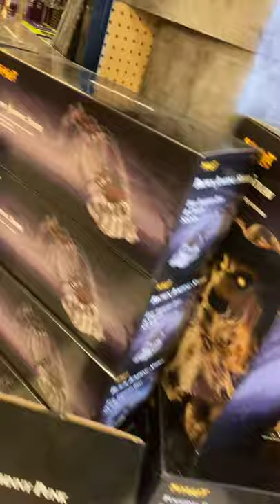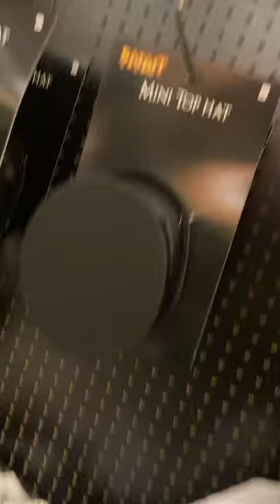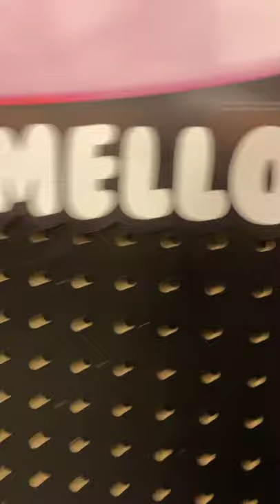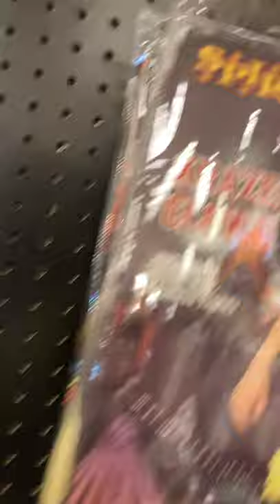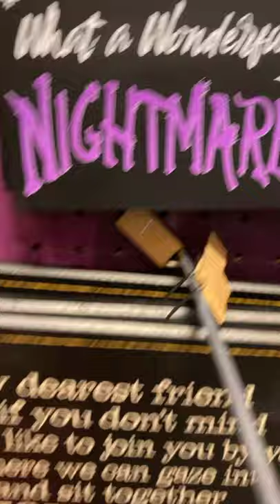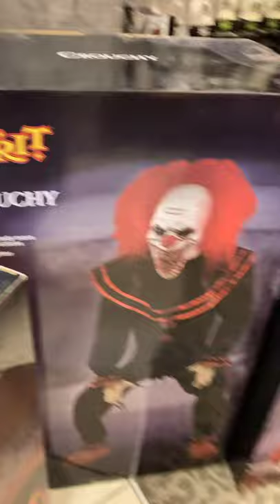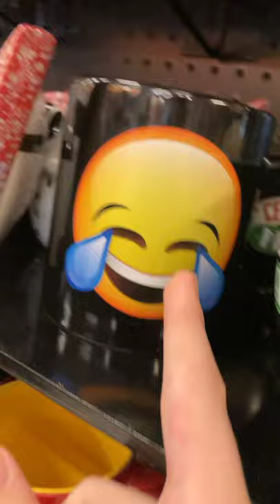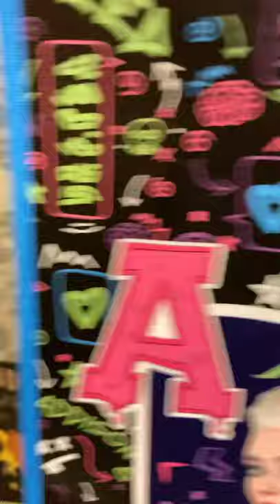Austin Plays Halloween - Spirit Halloween 2020 - Phoenix Outlets